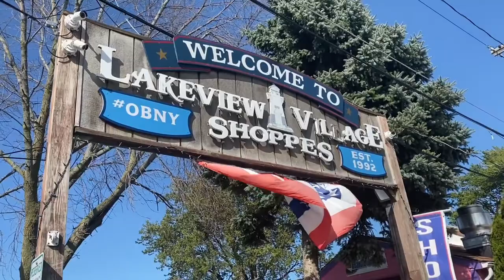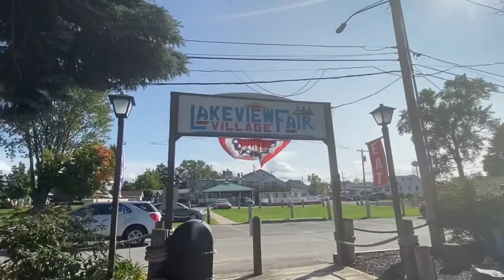OLCOTT BEACH NEW YORK | TRAVEL | ADVENTURE